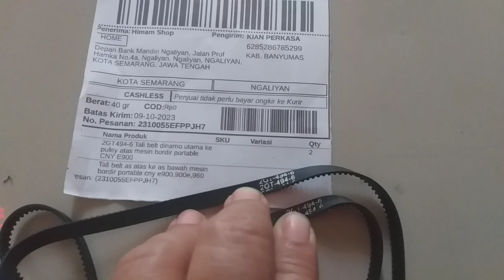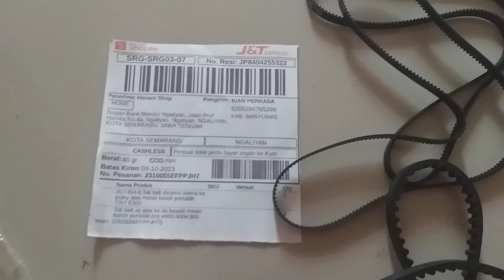Tali belt Dinamo utama ke pulley atas mesin bordir portable CNY E900 dan e960 2GT-494-6